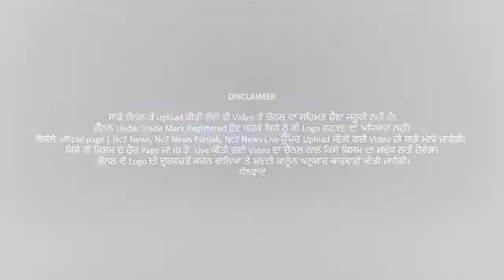ਸਿੱਖਿਆ ਦੇ ਮਿਆਰ ਨੂੰ ਉੱਚਾ ਚੁੱਕਣ ਲਈ ਸਰਕਾਰ ਯਤਨਸ਼ੀਲ-ਗੁਰਪ੍ਰੀਤਸਿੰਘ ਕਾਂਗੜ || Nc7News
ਸਿੱਖਿਆ ਦੇ ਮਿਆਰ ਨੂੰ ਉੱਚਾ ਚੁੱਕਣ ਲਈ ਸਰਕਾਰ ਯਤਨਸ਼ੀਲ-ਗੁਰਪ੍ਰੀਤਸਿੰਘ ਕਾਂਗੜ